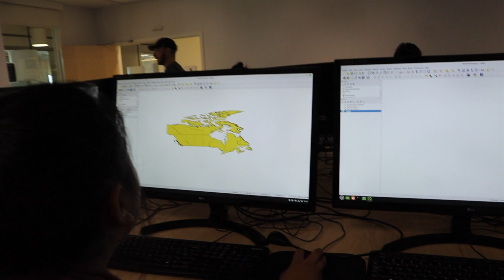Field Trips in the Arctic? (Nunavut)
In this episode I take you along with me as I bring some of my students to the First Annual Science Camp for the youth of Nunavut.
You will get to learn about how a field trip works for students and teachers in Nunavut.